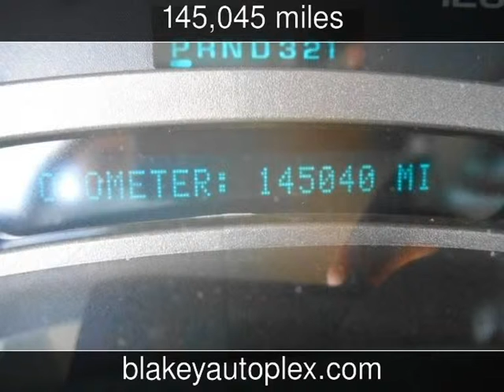2004 GMC Yukon Denali Used Cars - Shreveport,Louisiana - 2014-07-08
See more details about this used car This 2004 GMC Yukon Denali with 145,045 miles is for sale at Blakey Auto Plex.